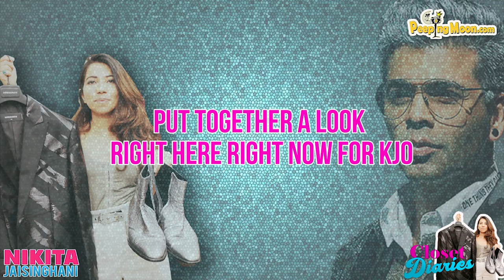Closet Diaries with Nikita Jaisinghani | Karan Johar | PeepingMoon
Who styles Karan Johar? Yes, who selects his threads, picks his DGs, zeroes in on his footwear and adds a zing to the image of Bollywood's nattiest dresser? The industry's savvyiest stylist - Nikita Jaisinghani, that's who.

Nikita Jaisinghani, 27, is a cute as they come. A big talent and personality in a petite, elfin-like package. Unconventionally chic and sexy. With the perfect oval face and laughing eyes. A contagious smile. And an easy, pleasant manner. She breezed into Dharma Productions’ office at Khar wearing cream paperback pants held up by a silver belt, a green spaghetti top, and red sandals, her hair left wild and loose and tumbling down to smooth toned shoulders. “I’m a tomboy,” she said, introducing herself, “I’m easy in dresses, phata hua jeans, I do a lot of traveling, running around, I must look good but not with things popping out, so I prefer to be comfortable, but at the same time stylish and presentable.”

Join Peeping Moon.com as she exclusively walks us through the closet of Bollywood's super hot Style Guru.

For the latest updates on Bollywood, Fashion & TV updates do check